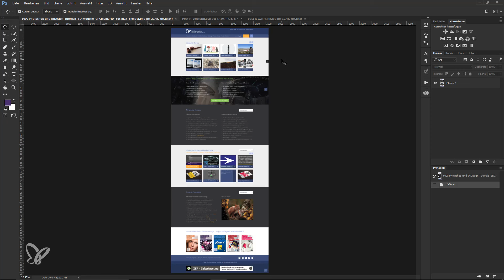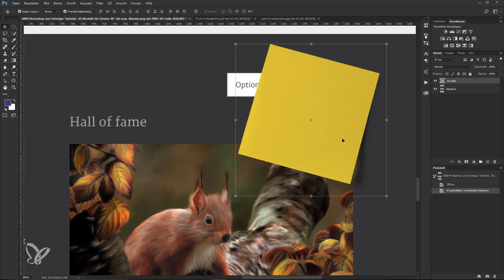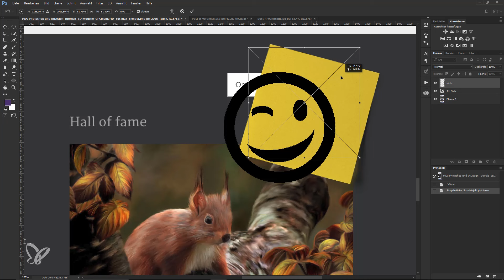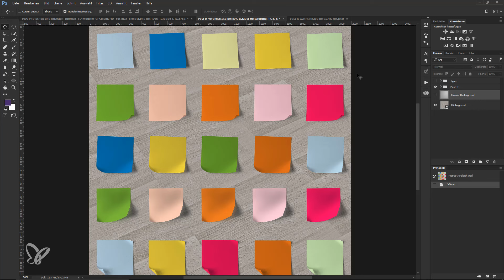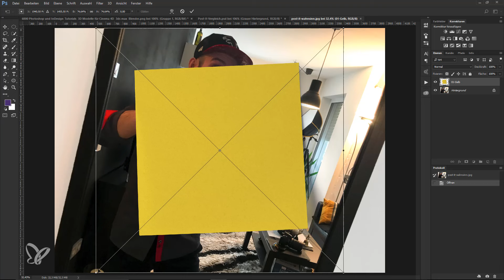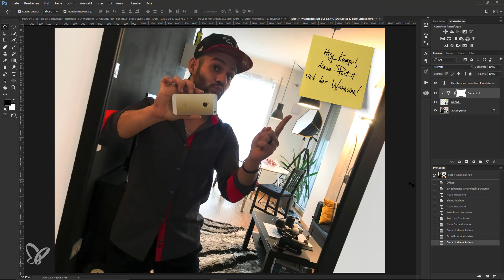Photoshop Tutorial: Digitale Post-its gekonnt einsetzen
Die komplette Serie findet ihr in unserer Kreativ-Flatrate

Mehr als bloße Randnotizen – nutze die Vorlagen, um deine Bilder in kurzer Zeit mit überzeugend realistischen Post-its auszustatten und ihnen so mehr Lebendigkeit einzuhauchen. 50 Post-its in verschiedenen Farben, mit unterschiedlicher Eckengestaltung, inklusive Schatteneffekt. „Klebe“ die Post-its einzeln oder kombiniert auf Bilder und füge Text hinzu – für fotorealistische Darstellungen. Die Vorlagen liegen jeweils im PNG- und PSD-Format vor (300 ppi, 3900 x 3900 px)